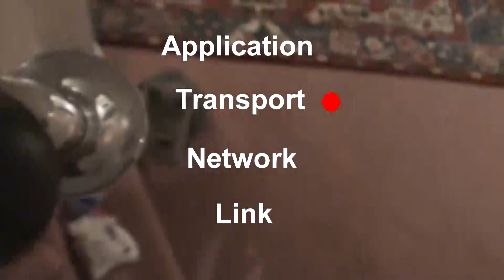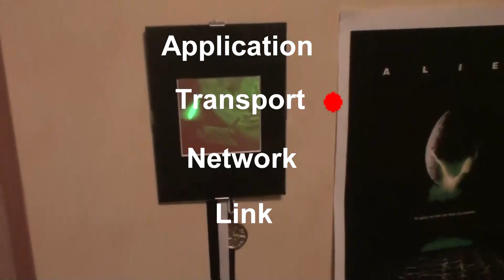The TCP/IP stack - For Dummies!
A fascinating insight into the TCP / IP stack